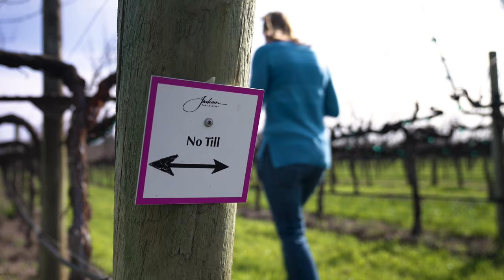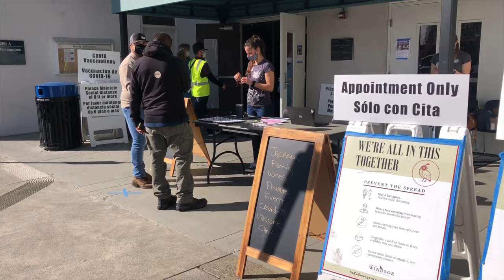Rooted For Good: Jackson Family Wines Roadmap to 2030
Jackson Family Wines is a global leader in sustainable viticulture and winemaking. As of August 2021, we unveiled the biggest initiative the Jackson family has ever undertaken: Rooted for Good: Roadmap to 2030. It's a bold initiative and comprehensive set of goals outlining our 10-year plan to help tackle climate change, generate positive social impact, and support the vision for a sustainable future.

Join Jackson Family Wines for a five-part series in collaboration with global experts, international leaders, and wine industry innovators to learn how we all can restore the planet and transform the wine industry for good.

Over the course of five virtual sessions, moderator Elaine Chukan Brown will explore each pillar of the Rooted for Good initiative:
   1. Carbon and Climate Action
   2. Water Management
   3. Regenerative Farming and Soil Health
   4. Social Responsibility and Diversity
   5. Wine Quality and Sustainably-made Wines

Together, we can foster a more sustainable future for the wine industry.